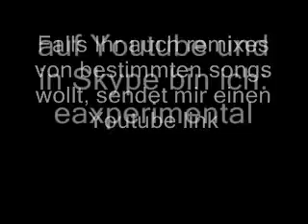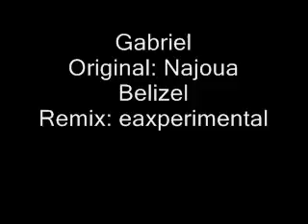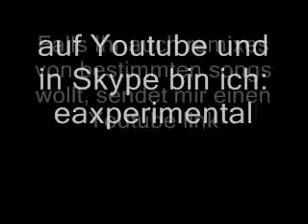gabriel (very fast)